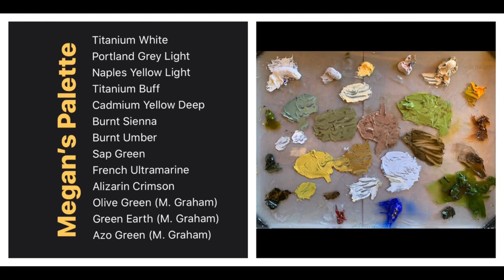Dual PaintCast 19: Megan and Chris Paint a Foggy Marsh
Megan (megangrayarts.com) and Chris (@long_painter) simultaneously paint from the same reference photo via Skype.

NOTE: I know, my audio kept popping- I was using a pair of failing headphones.

Listen to PaintCast on Apple Podcasts, Spotify and Stitcher.